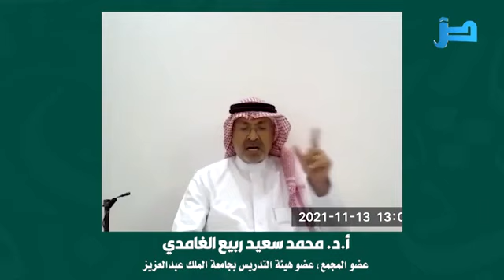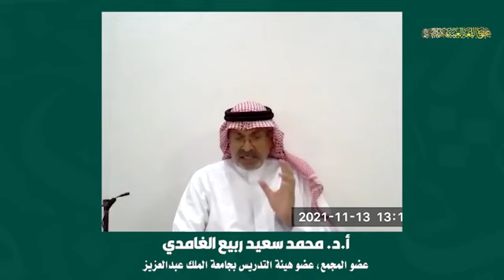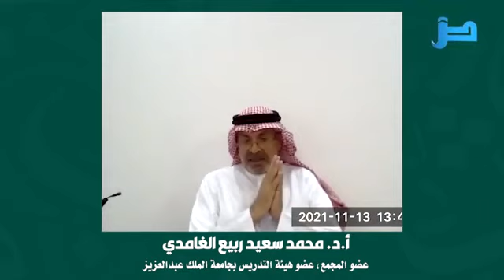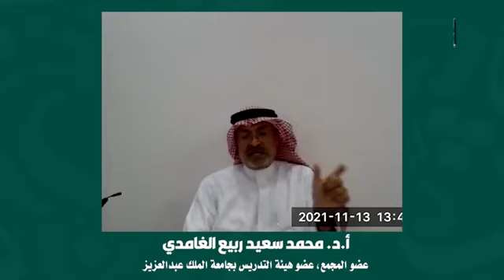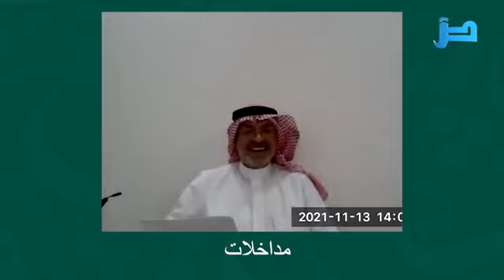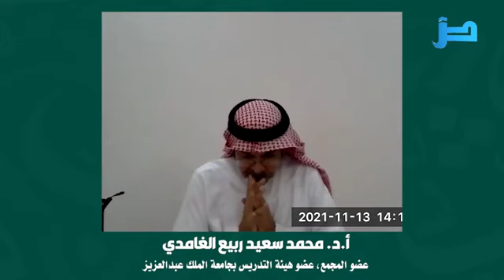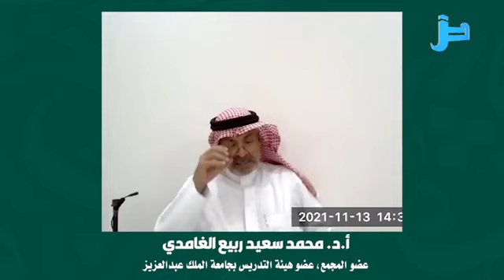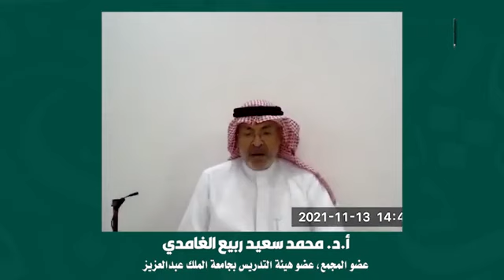محاضرة الأستاذ الدكتور محمد الغامدي : نظرية النحو القرآني.. ما حقيقتها؟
2021/11/16
المحاضرة مقتبسة من قناة الأستاذ الدكتور محمد الغامدي على الرابط ادناه: